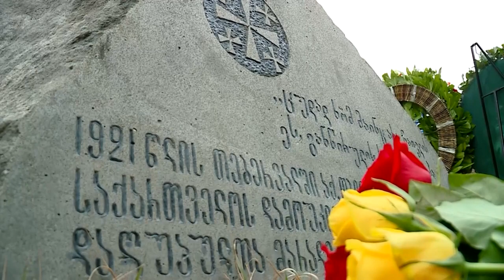პიარის და რაღაც შოუს დადგმა, ჩემი ხელწერა არ არის - ღარიბაშვილი უკრაინის მხარდაჭერაზე